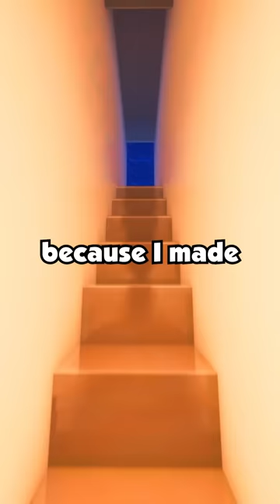Wife Cheated On Me With Her Colleagues, so I Took Everything She Had.